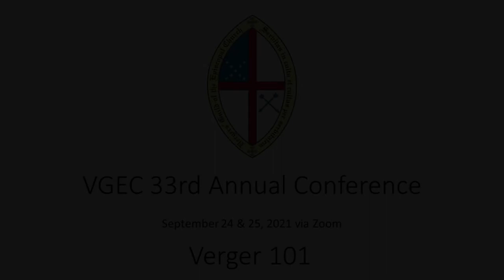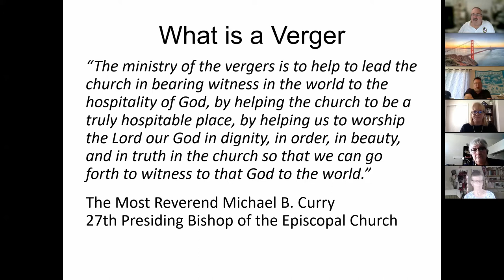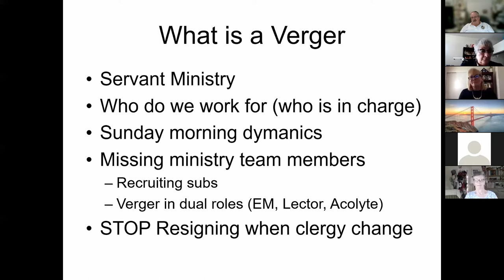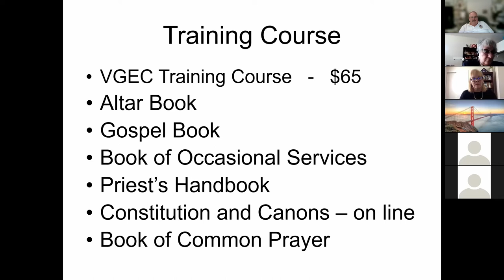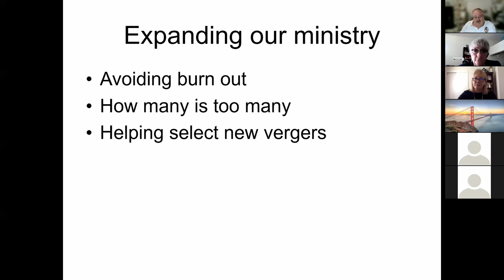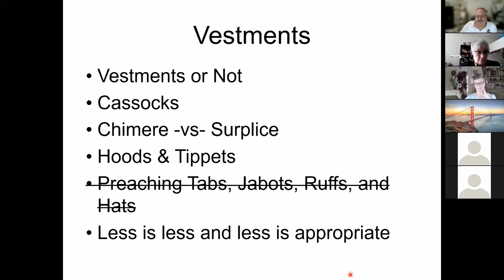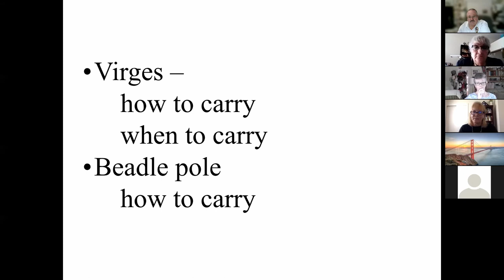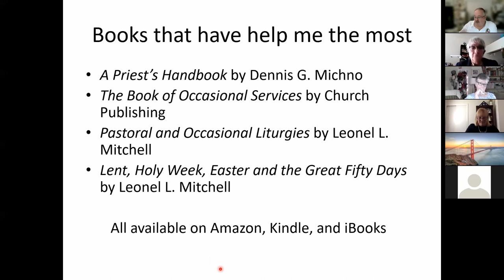Verger 101 9/25/2021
33rd Annual Vergers Conference